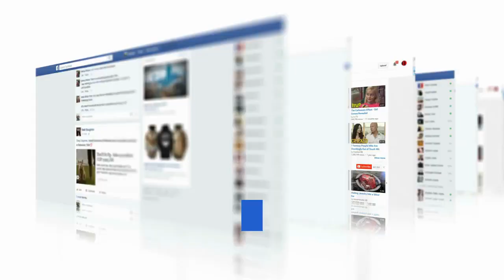Online Money Making Tools - Make Money Online 2020 Urgent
The more you know the benefits of the product, the more you know about the product. The benefits of the product are listed below.

With this software, you don’t require any website or paid hosting.
Even a beginner can do great work, as no technical knowledge is necessary.
You don’t require any WordPress plugins.
You don’t get hassle for script installation as the procedure was so easy, even for the newbie.
Any setups like PHP or Database setup is not required.
You need not pay for the traffic, or you can say that no paid traffic is required.
Downloading, installing, and setup processes are not required as the software product is cloud-based.
Every shareable video on YouTube can earn you money if you use this viral video monetizer software 2.0.
The package of viral video monetizer includes many tutorials and bonus downloads.
Bonus downloads and tutorials help you in following the procedure for using its tools effectively.

Our video is presenting online money making tools topic   but we also try to cover the   subjects:

So you would like to know more about online money making tools, I did too and here's the outcome.
Online money making tools intrigued me so I did some research study and uploaded this to YT .
We have actually built up all the knowledge and experience from experts regarding make money online 2020, so please continue reading and watching this video to find out more about earn money online

As soon as you sign up for a channel, any brand-new videos it releases will show up in your Subscriptions feed.
For your information Just wanted to let you know that Liking a our video is a quick way to let us understand that you found useful our work. If you are logged in, liking a video will include it to your "Liked videos" playlist.
If you're not the biggest fan of a video, disliking it is one way to show your opinion and let us know we have to improve.